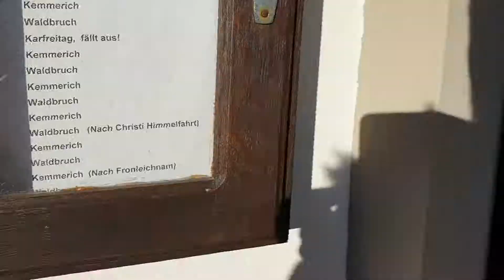Kirche in Lindlar-Waldbruch